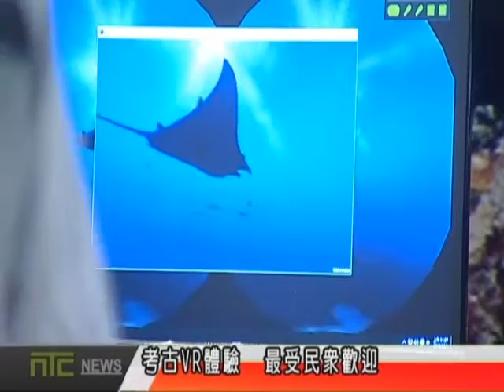天外天新聞1051205 15水下考古展 展出戰艦瓦薩號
十三行博物館現在正展出「海中奧秘-水下考古展」，展出不同年代的水下沉船模型，另外還有相當受到歡迎的水下考古VR體驗，歡迎民眾一起來發掘更多水下沉船的精彩故事。